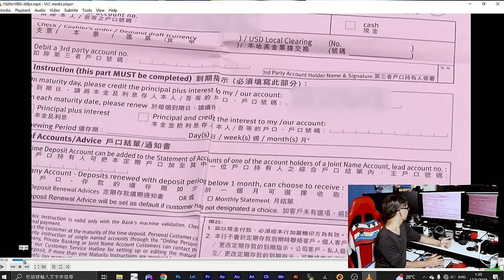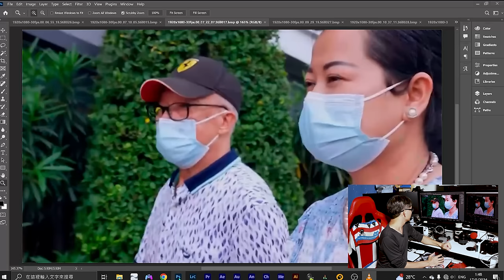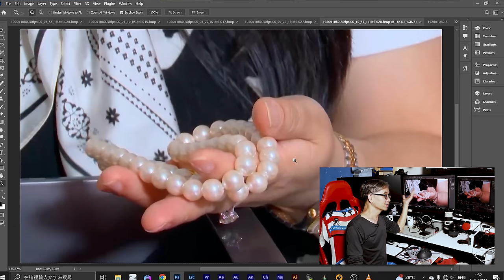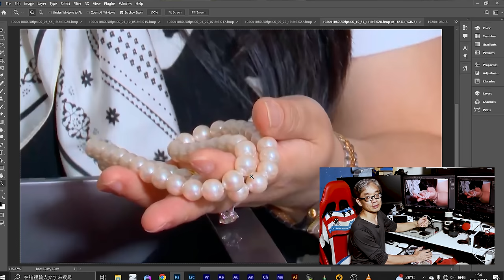FUNNY TALK 談談 何伯的社會縮影事件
FUNNY TALK 談談 何伯的社會縮影事件, 真是可憐可悲可恨, 加糖或高膽固醇會容易上癮，
 by LaputaLuk